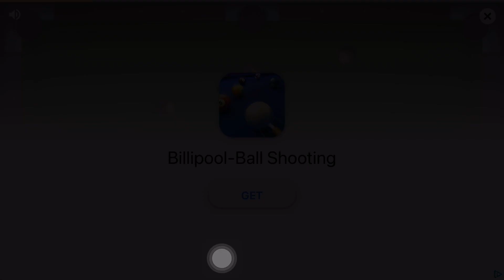Power Fighters Pete playthrough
After that, next is Lee